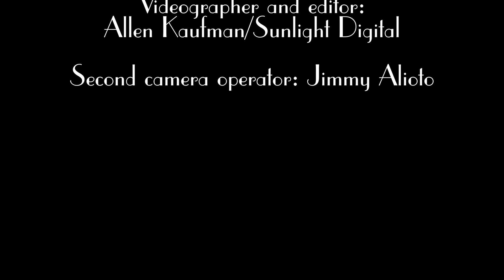Mark Abel - The Ocean of Forgiveness: In Love With the Sky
Mezzo-soprano Janelle DeStefano and pianist Tali Tadmor perform three of the five songs comprising Mark Abel's cycle "The Ocean of Forgiveness," a setting of poems by Joanne Regenhardt. The complete cycle appears on Abel's Delos album "Time and Distance" (DE 3550)

The videographer is Allen Kaufman and the venue is Alvas Showroom, San Pedro, Ca.

"The Ocean of Forgiveness" was awarded the Honorable Mention in the 2018 Art Song Competition of the National Association of Teachers of Singing (NATS).

Lyrics:

IN LOVE WITH THE SKY

“Look at her. The pink is all gone,”
says Alice at sunset.
“Isn’t she marvelous. How did
she do that so fast?”

“This morning she took the sun
and used it to turn herself into
a flamingo. She is so clever.”

She gives of herself in such quantity.
She wraps me to her, holding me
closely and strongly like a mother,
she protects with her cupped hands
all the living
and conducts the symphony of storms
from her high podium.

I am subject to her many moods
and yearn for the capriciousness of them –
to accept them.

Alice and I
are in love with the sky.

From Joanne Regenhardt’s collection “Soundings,”
issued by Trafford Publishing, Victoria, B.C.